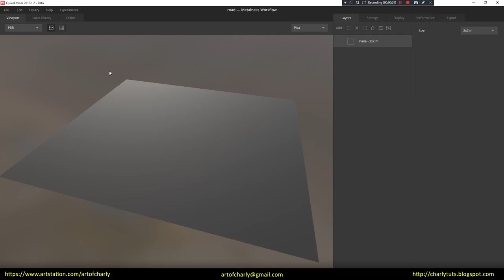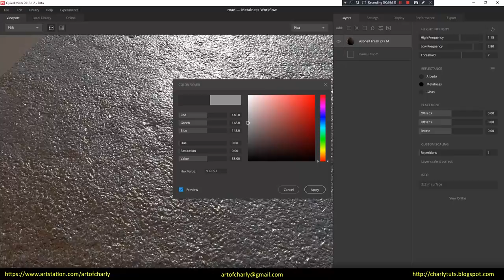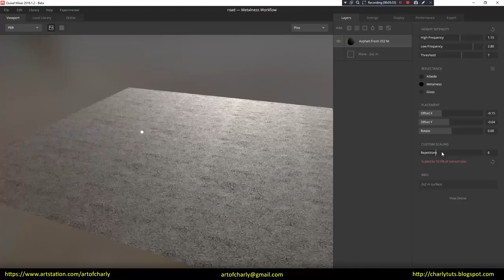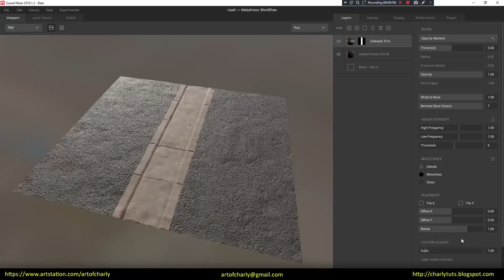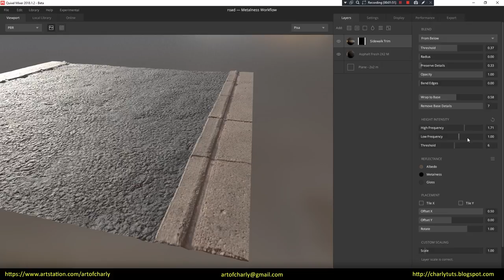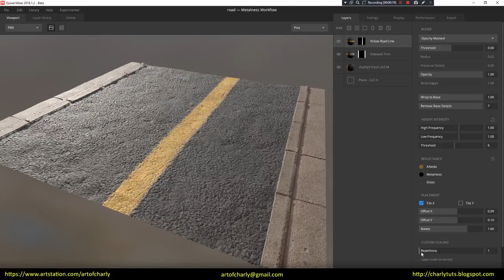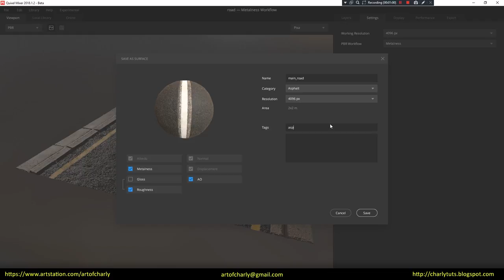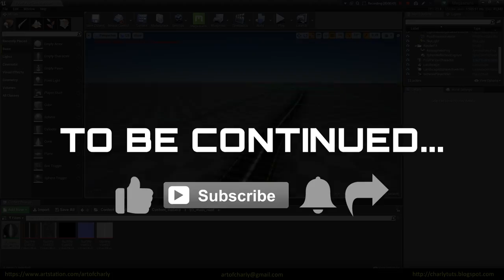Quixel Mixer road in UE4 and 3ds max. Part 2. Fresh Asphalt surface. Street decals.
Adding a fresh asphalt surface. Decals of stripes marking and sidewalk. Customize export to Bridge. Surface and decals settings.

          Video content:

00:00 - 00:20 - Intro.

00:00 - 00:20 - Plane size selection.

00:20 - 1:34 - Adding asphalt surface. Download Settings. Height Intensity and adjusting small or large parts.

1:34 - 2:04 - Reflectance. Preset saving for use on other assets. Change the color of Gloss and the ability to create wet asphalt. The possibility of changing the color of asphalt with Albedo.

2:04 - 2:36 - Settings for the placement of the texture along the X and Y axes, as well as its rotation. Configuring texture tiling with Repetitions. Return to normal size. View information about the size of the Asset and the ability to open it through the online library at any time.

2:36 - 5:12 - Adding decals from the "Street" category and adjusting the offset. Settings Wrap to Base and Blend Treshold. Mixing options - Opacity Masked, From Below and From Above. Bend Edges and Opacity settings. Configure Remove Base Details to remove the details of the lower layer.

5:12 - 6:46 - Adding decals of the markup bars. View the final version of the asphalt in Working Resolution = 4K. Export to Bridge using Export To Library. The name of the Asset, the choice of category, its resolution and tags. Checking the presence of the Asset in Bridge.

6:46 - 7:20 - The ending. Video preview of other lessons.